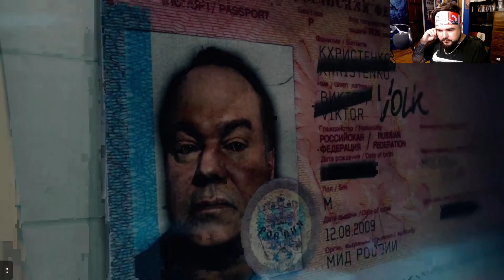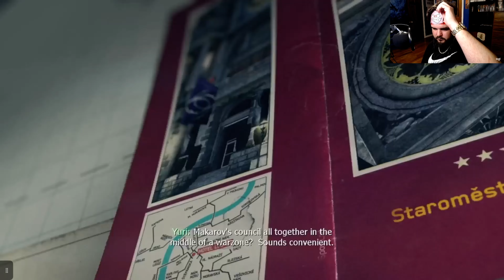COD MW3 2011 PART 7